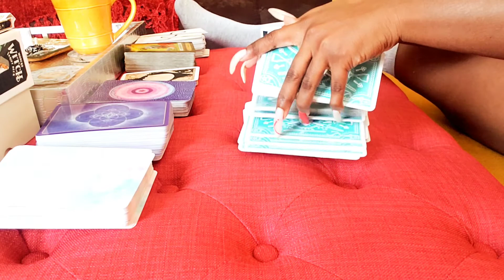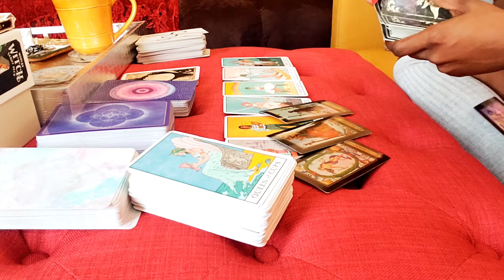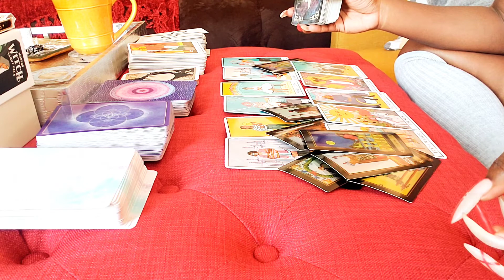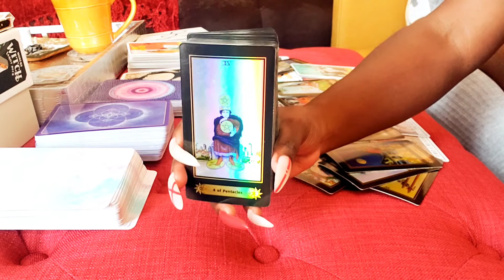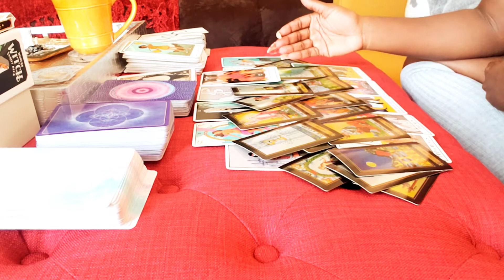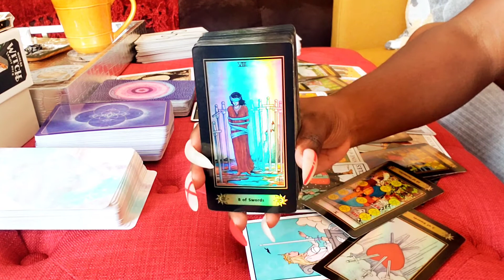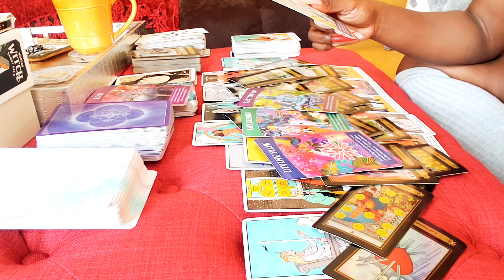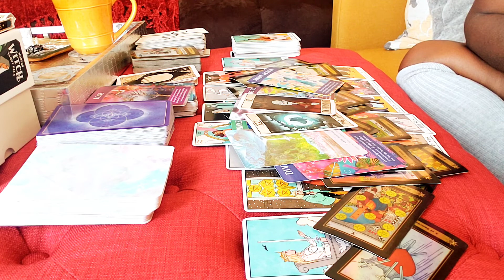LIFE PATH #9 (RELEASE THIS KARMIC RELATIONSHIP/ FRIENDSHIP)